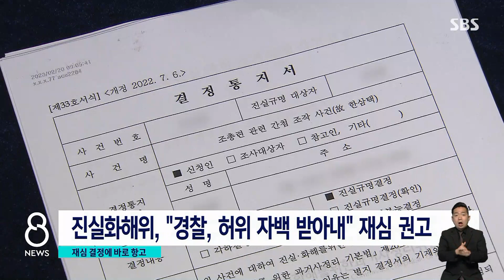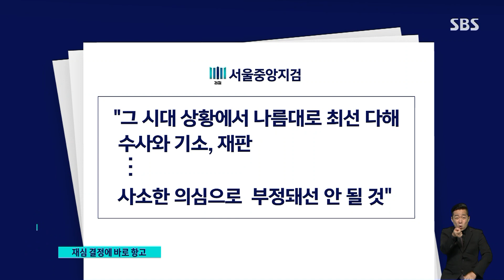"허물 고치자"던 검찰, 조총련 간첩조작 사건 재심 반대 / SBS 8뉴스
〈앵커〉

지난 1970년 이른바 조총련 간첩조작 사건의 피해자 유족이 재심을 청구했는데 법원이 그걸 받아들였습니다. 그런데 검찰이 사소한 의심으로 과거 사법부 판단이 부정돼서는 안 된다며 재심에 반대하고 나섰습니다.

자세한 내용 하정연 기자가 전하겠습니다.

〈기자〉

제주도의 한 중학교 교직원으로 근무하던 고 한삼택 씨.

5남매의 아버지였던 그는 지난 1970년 국가보안법 위반 피의자가 돼 서울로 끌려갔습니다.

제주도 출신 재일 조총련 관계자와 서신을 주고받고 63만 원을 받은 혐의로 유죄 판결을 받았습니다.

진실화해위원회는 지난 2월 경찰이 불법감금과 고문을 통해 허위 자백을 받아냈다고 결론짓고 국가에 재심을 권고했습니다.

유족도 재심을 청구하며 법원으로 옮겨진 사건, 그런데 검찰은 "가혹행위가 있었다거나 허위 자백을 했다는 게 증명됐다고 보기 어렵다"는 의견서를 내며 재심에 반대하고 나섰습니다.

의견서에는 "우리나라 법조인들은 그 시대 상황에서 나름대로 최선을 다해 수사와 기소, 재판을 했다"며 "대법원까지 확정된 판결은 사소한 의심으로 부정돼서는 안 될 것"이라는 내용도 담겼습니다.

법원은 이를 일축하며 지난 15일 "구속영장 발부 이전 불법 구금이 인정된다"며 재심 개시 결정을 내렸습니다.

검찰은 즉시 항고했고, 유족 측은 반발했습니다.

[최정규/유족 측 변호인 : 재심 결정을 번복할 만한 그런 새로운 증거 없이 즉시 항고를 제기한 것은 부적절하다고 생각합니다.]

이원석 검찰총장은 재심 결정 하루 뒤인 지난 16일 납북귀환 어부 사건 직권 재심 청구를 지시하면서, 논어 구절을 인용해 "허물이 있으면 고치는 걸 꺼리지 말아야 한다"고 강조했습니다.

검찰이 항고를 이어갈지 지켜볼 일입니다.

(영상취재 : 양지훈, 영상편집 : 박춘배, CG : 김한길·이종정)